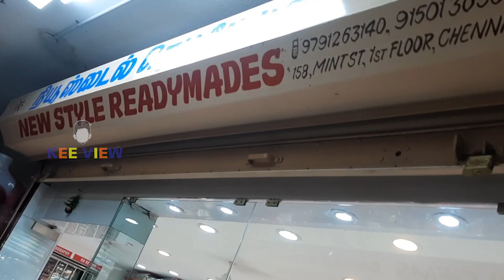Cheapest Bridal Dress Collection Boutique Sowcarpet/Online Delivery Available/celebrities dress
Shop details :
New Style Readymades
Address: No: 158, Mint Street,Shop #7, "Padmavathi Plaza' Opp Kakada Sweet Sowcarpet,chennai -600079